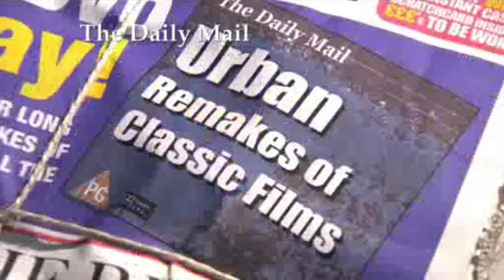Daily Mail: Urban Remakes - The Kevin Bishop Show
Free DVD in the Daily Mail, Urban Remakes of Classic Films in the ruffest parts of contemporary Britain.